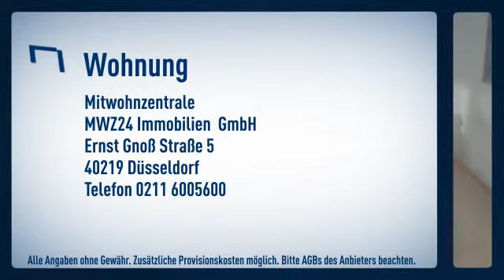Pempelfort: Ansprechend und zeitgemäß möblierte 2-Raum-Wohnung im Herzen Derendorfs.